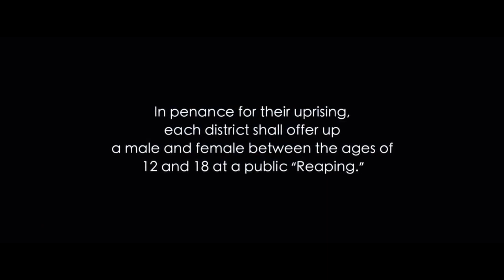Hunger Games - See you on the other side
Movie: Hunger Games
Song: Elipsis - Blueneck